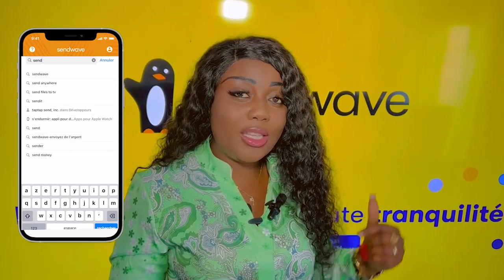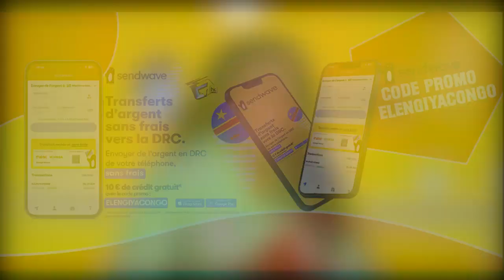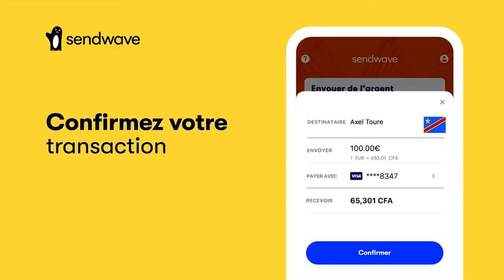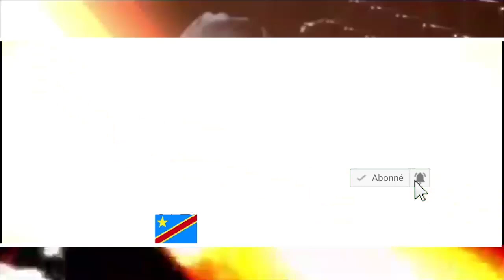HERITIER WATA Affronter FERRE GOLA Na MOANDA Ba Spiritas Ba YINDISI